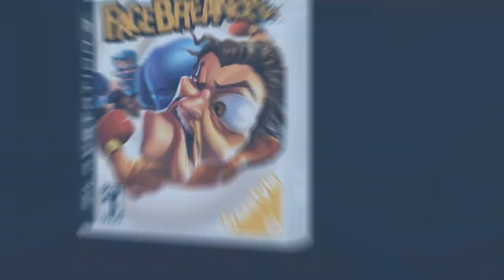Facebreaker Presents From First To Last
Facebreaker is out September 3rd!